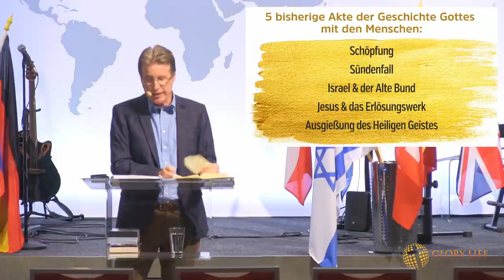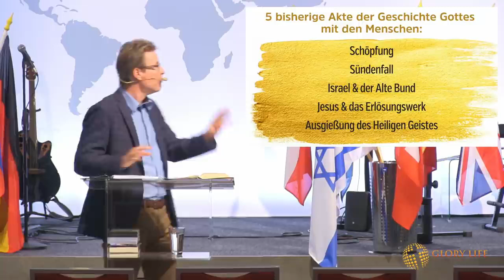Georg Karl – Kennzeichen der Endzeit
1.Stunde von Pastor Georg Karl zum Thema Eschatologie.
Wenn du mehr von ihm zu diesem Thema hören möchtest, melde dich zur Glory Life Schule an (als Fernschule 25 € monatlich).